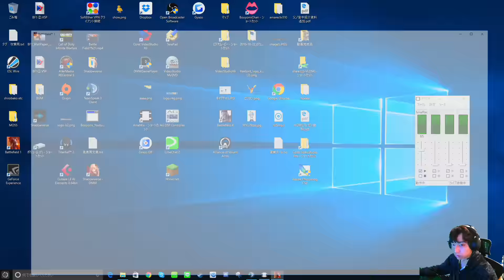【BF1】地雷Killに全て賭ける！いろんな地雷キルに成功【BattleField1】